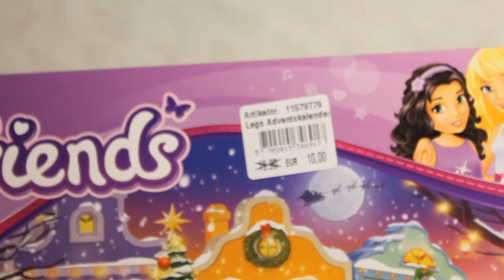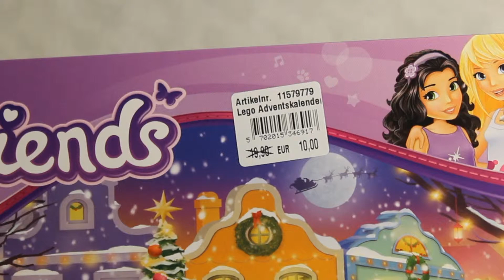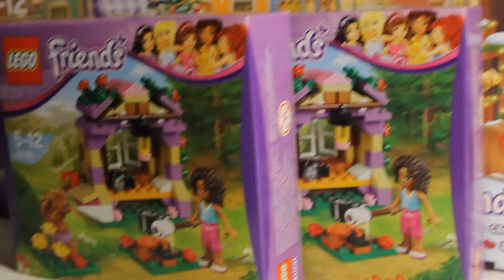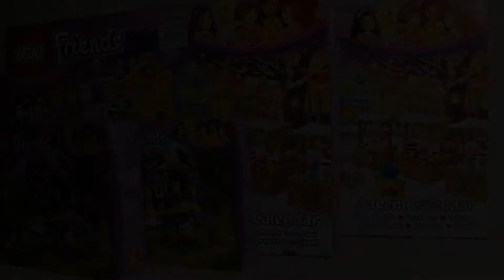Haul #6 | 29.12.2015 | "Rosa-Haul" :D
Mal wieder shoppen gewesen und unerwartet etwas unglaubliches gefunden... :O